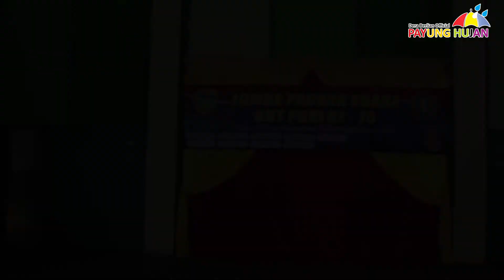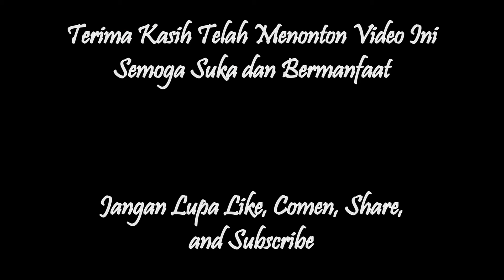Lomba Paduan Suara PGRI HUT Ke - 76 || Kec. Gunung Tanjung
Kegiatan Lomba Paduan Suara Wilayah Timur Kab. Tasikmalaya.
Pelaksanaan : 8 November 2021
Peserta Wilayah Timur :
* Kec. Manonjaya
* Kec. Cineam
* Kec. Karang Jaya
* Kec. Gunung Tanjung
* Kec. Salopa
* Kec. Jatiwaras
* Kec. Cibalong
* Kec. Sukaraja
* Kec. Tanjung Jaya